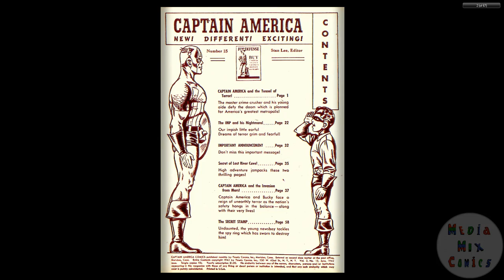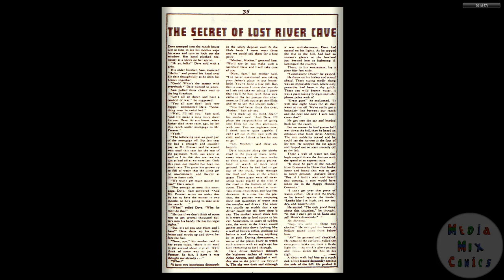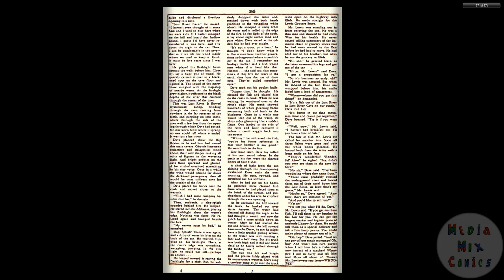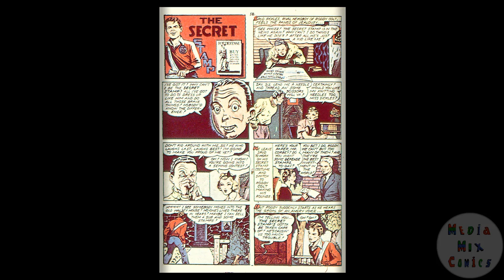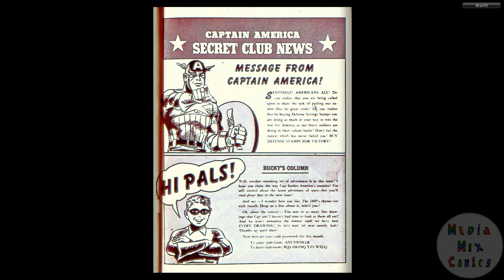194206 Captain America Comics v2 015